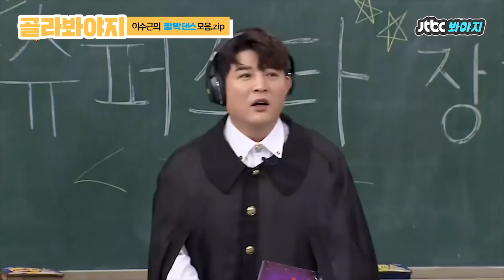[골라봐야지] 타고난 끼쟁이 이수근의 ★짧-막댄스★ 모음.zip｜아는 형님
타고난 끼쟁이 수근이의 댄스타임-*
처음 보는 춤도 바로 흡수하는 그는 너무나도 대단한 것..

♬댄스♪ 아이디어뱅크 수근이의 활약상 모아봤습니다 !